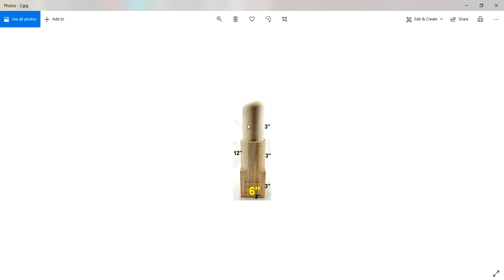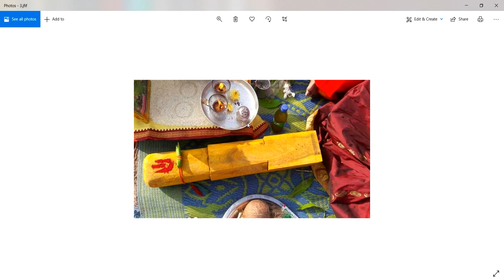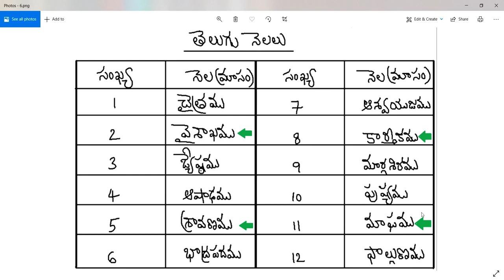శంఖువు - శంకుస్థాపన ప్రదేశం - శంకుస్థాపన మాసము - సందేహాలు || Guruvastu